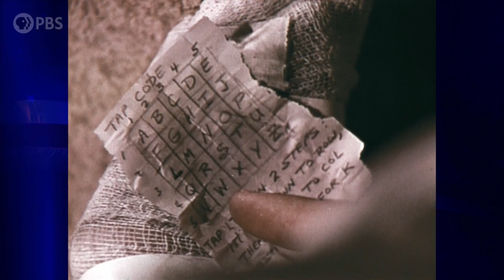John Slattery and Mary McCormack Tell the Story of Col. Carlyle "Smitty" and Louise Harris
John Slattery and Mary McCormack tell the story of Col. Carlyle "Smitty" and Louise Harris at the 2023 National Memorial Day Concert. Aired May 28, 2023, on PBS.

► About the National Memorial Day Concert:
A Night of Remembrance. It is a time to remember, heal, and unite our nation, honoring our men and women in uniform, their families at home, and all who have given their lives for our country.

► Follow the National Memorial Day Concert!